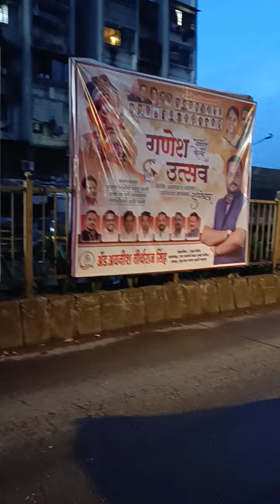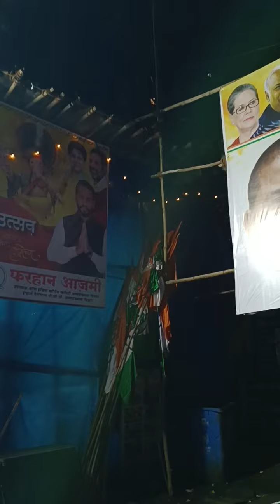MUMBAI MORNING BRISK WALKING#6.08 AM#11/9//2024